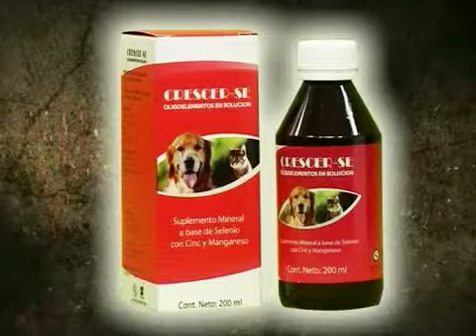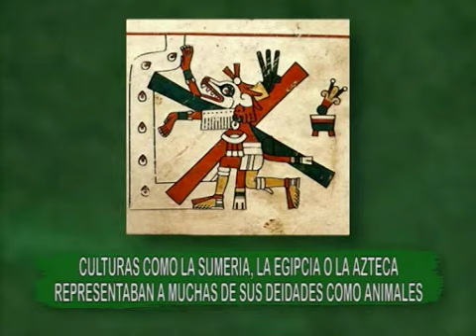PÓRTESE BIEN SEA ANIMAL (30-11-14) - - "Por qué el hombre emula a los animales?"